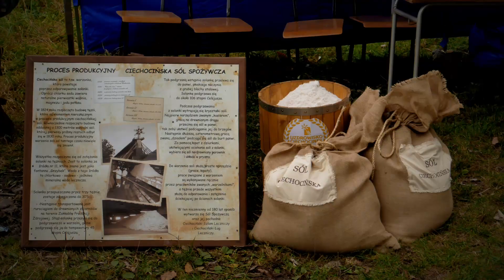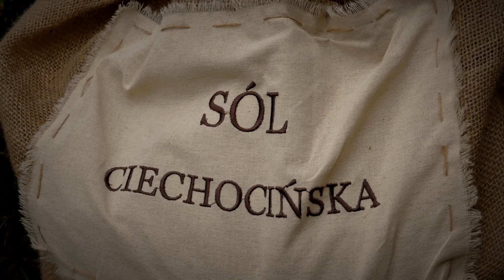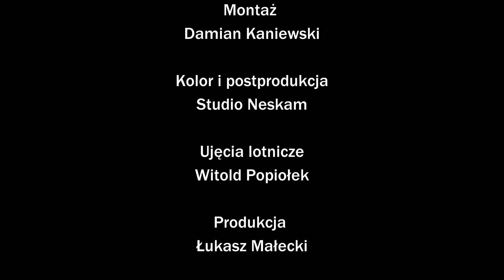Ciechocinek - Inauguracja Roku Rzeki Wisły 2016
Flotylla statków wiślanych odwiedziła Ciechocinek w drodze na inaugurację Roku Wisły w Toruniu. Galar "Solny" zabrał na pokład ładunek ciechocińskiej soli.
- To historyczna chwila. Sól ciechocińska znów spławiana jest Wisłą – cieszył się Marcin Zajączkowski, przewodniczący Rady Miejskiej i prezes PUC S.A.

Rzeczna flotylla złożona z galara i czterech drewnianych batów wypłynęła z Warszawy jeszcze 15 października. - Cudowna trasa. Dopisała pogoda, dopisała woda. Po Wiśle pływa się rewelacyjnie – mówił tuż po zejściu na ląd Robert Jankowski, sekretarz generalny Społecznego Komitetu Obchodów Roku Rzeki Wisły.

- Rok Wisły ma służyć temu, byśmy lepiej zrozumieli królową polskich rzek – mówił Jankowski. - Wisła jest dziś białą plamą na mapie Polski. Chcemy ją zapełnić kolorami, chcemy pokazać że Wisła żyje – podkreślał, przybliżając idee stojące za Rokiem Wisły.

Dzięki staraniom starostwa powiatowego flisacy i przybyli goście mogli posilić się gorącą grochówką.

W Ciechocinku do flotylli dołączyły kolejne łodzie, w tym galar "Solny" z ładunkiem soli. Wszystkie jednostki po południu dotarły do Torunia, gdzie w środę wezmą udział w inscenizacji historycznej.

Inauguracja Roku Wisły związana jest z 550. rocznicą II pokoju toruńskiego. Jego postanowienia uwolniły żeglugę wiślaną od ceł i rozpoczęły złoty wiek tej rzeki.

Sam rejs z Warszawy do Torunia związany jest z historyczną anegdotą. Konrad II Rudy, książę mazowiecki, nie został sygnatariuszem pokoju toruńskiego, gdyż skradziono jego pieczęć. Ten incydent fatalnie wpłynął na wizerunek Mazowsza i jego stosunki z Królestwem Polskim. Rejs miał być symboliczną próbą odwrócenia historii, gdyż na pokładzie statków prócz ciechocińskiej soli znalazła się właśnie książęca pieczęć.

W czerwcu Sejm przyjął uchwałę ustanawiającą rok 2017 Rokiem Rzeki Wisły.

Kamery
Witold Popiołek
Damian Kaniewski
Nikodem Kuszyński

Wywiady :
Krzysztof Lepczyński

Realizacja dźwięku
Piotr Krauze
Maciej Ciesielski

muzyka
Szanty - Morskie opowieści

Montaż
Damian Kaniewski

Kolor i postprodukcja
Studio Neskam

Ujęcia lotnicze
Witold Popiołek

Produkcja
Łukasz Małecki